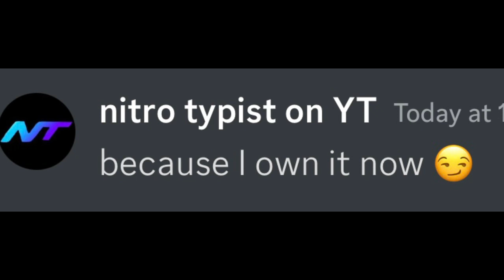Being rich be like… 😂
Hey! In this video, I will be making a video stereotyping people who are rich lol

Verified nitro type content creator here to help with the community as much as possible and to have the best time possible with the community! 😁

In this channel you’ll find some amazing nitro type content, giveaways! And so much more! 💝